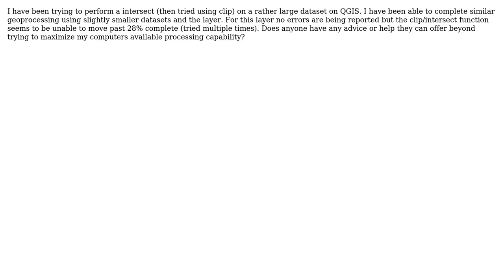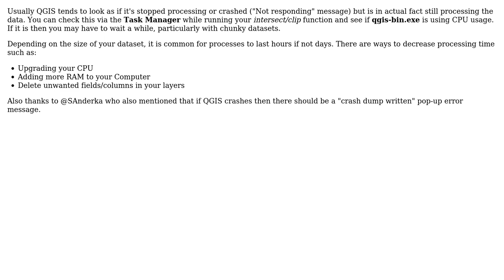GIS: QGIS failing to complete clip or intersect (2 Solutions!!)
GIS: QGIS failing to complete clip or intersect

With thanks & praise to God, and with thanks to the many people who have made this project possible! | Content (except music & images) licensed under CC BY-SA | Music | Images & others | With thanks to user Sarah user Joseph user AndreJ and the Stack Exchange Network Trademarks are property of their respective owners. You are responsible for your own actions.